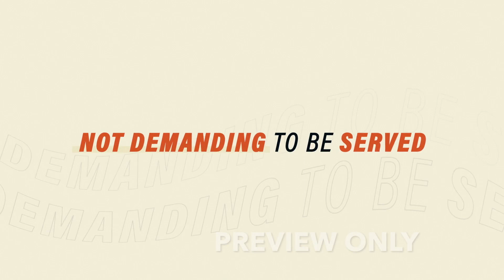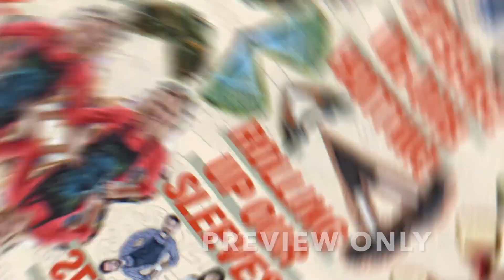Rolling Up Our Sleeves Social Media Trailer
Sermon Series Church Kit by Outreach.com

The Rolling Up Our Sleeves 1-day Event Kit has all the videos that you need to inspire your church to get to work serving your community! Videos are a fun and memorable way to get the people in your church excited about your sermon. From inviting people to making them feel welcome, all the videos in this kit are designed to engage and entertain everyone while getting them talking.